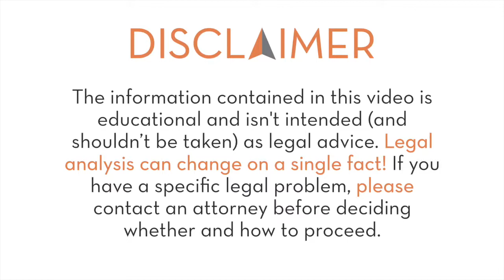The Difference Between Copyright Ownership and Copyright License | Minute Law | Spear IP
A "grant of rights" can mean copyright ownership, an exclusive copyright license to do something, or a non-exclusive copyright license to do something. Head spinning, yet? In this short video, Maria Spear Ollis of Spear IP talks through the differences. (MORE BELOW.)

Free info alert! Get four things you can do RIGHT NOW to protect your business online delivered right to your inbox.

Animation by NEUdesign Company in Nashville, TN